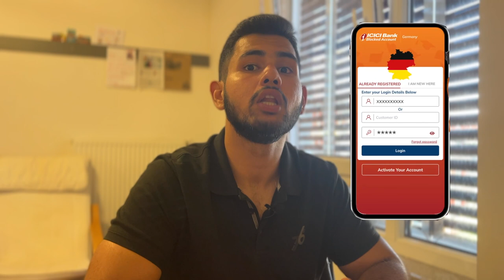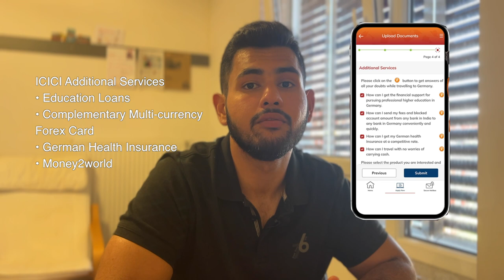Step-by-Step Guide ICICI Bank Germany Blocked Account | Application Process | Funding | KYC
Through this video you will learn, how to apply for Blocked Account, how to fund your account & perform KYC process.

In this video today I have got something extra for you, use Referral Code, ‘ICICIAKSHUN’ to get cashback of 30 Euros, when you apply for the ICICI Bank Germany Blocked Account.

If you have missed my previous video, please check out the below link: